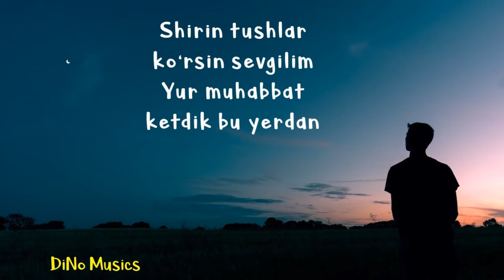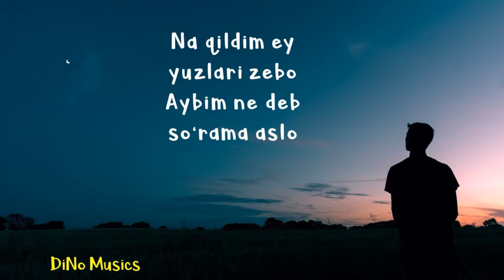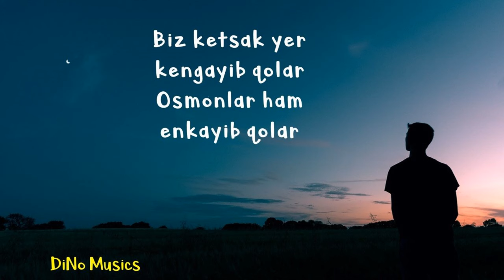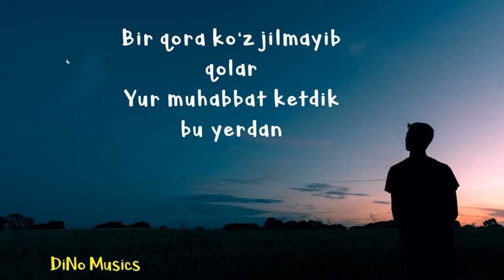Nuriddin Haydarov - Yur Muhabbat Kettik Bu Yerdan (Qo'shiq So'zlari) LYRICS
Yana qayssi Qo'shiqlarni LYRICS videolarini kanalimizda ko'rishni hohlar edingiz?

Lyrics Videolarni davomi kelishi uchin obuna bo'lishni va like bosishni unutmang!

Special thanks for: Photo by Benjamin Davies on Unsplash